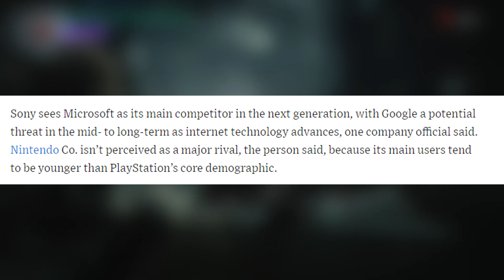PS5 To Double Down on Exclusives & Focus on Hardcore Gamers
Sony has talked about their next generation plans some more and their overall strategy. PlayStation 5 will focus on hardcore gamers and will double down on exclusive content. Which studios might they acquire and will see more timed exclusives release?

►PSN: topnotchpj